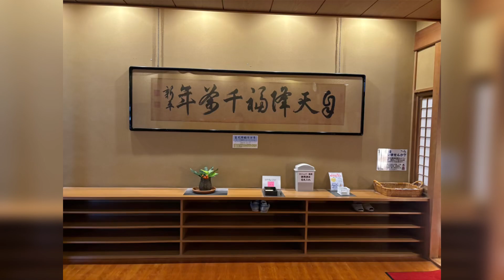紅葉の下部ホテル 2023年11月